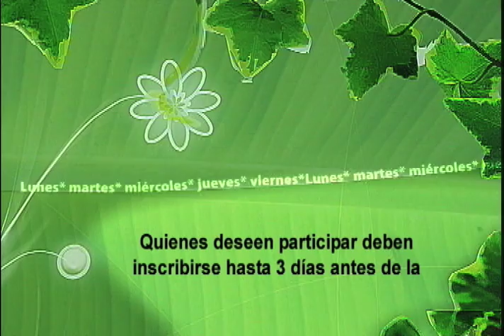Cuentos Verdes 25 de Abril de 2013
BALANCE DAR SURORIENTE Y SUROCCIDENTE
Trabajo con comunidades, aislamientos para la protección de los ríos tutelares, obras de mitigación de la pasada ola invernal y el ejercicio de autoridad ambiental son solo algunas de las obras que cabe destacar en las DAR del suroccidente y suroriente de la CVC, vea hoy por qué son tan importantes.